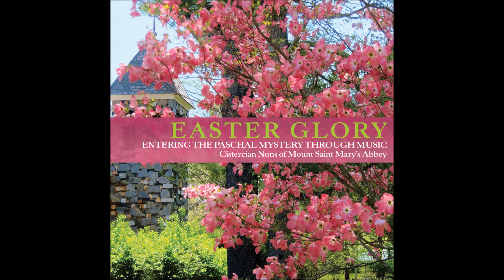Cistercian Nuns of Mount Saint Mary's Abbey - "Ascension Mass Response" (Easter Glory)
"Ascension Mass Response" was performed by the Cistercian Nuns of Mount Saint Mary's Abbey for the album "Easter Glory; Entering the Paschal Mystery through Music"